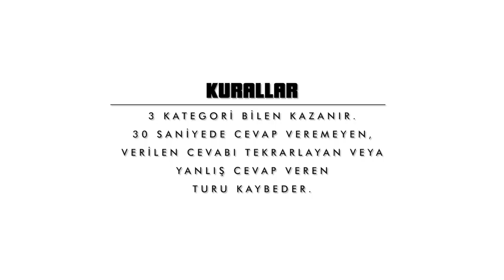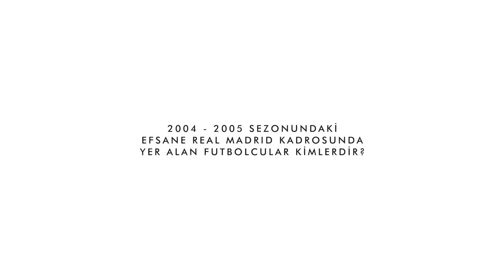En çok ben bilirim! | Nsakala vs. Oğuzhan #5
En Çok Ben Bilirim'in beşinci bölümü yayında!

Futbolcularımız Fabrice Nsakala ile Oğuzhan Özyakup'un kıyasıya mücadelesi keyifli anlara sahne oldu.